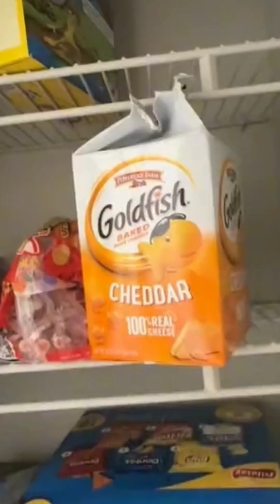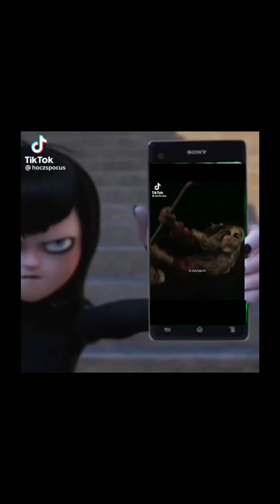December 13, 2022